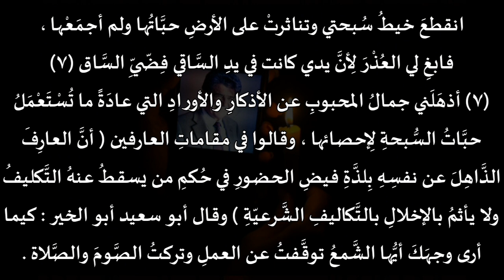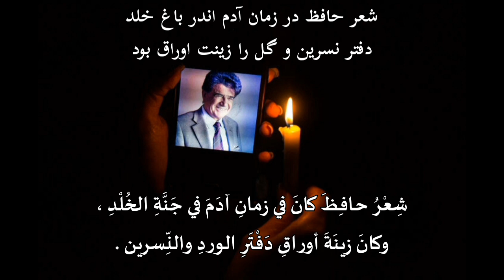ظل المعشوق . حافظ الشيرازي . محمد رضا شجريان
غزل حافظ الشيرازي
اداء محمد رضا شجريان
ترجمة ابراهيم أمين الشواربي و علي عباس زليخة :

قبل هذا الوقت ... كُنتَ تحسّ أكثر من هذا القدر ، بآلام العشاق !
و كانت طريقة عطفك علينا مشهورة في الآفاق !!

فالذكرى الذكرى .. لاحاديثنا في تلك الليالي ، حينما كان يتردد
على الشفاه الحلوة بحث أسرار العشق ، وذكريات العشّاق !!

وقبلما يرفع فوقنا هذا السقف الأخضر وهذه السماء الزرقاء
كان حاجب عين الحبيب في نظري هو وحده المحراب والطاق !!

ومنذ تنفس صبح الأزل .. وإلى أن ينتهي ليل الأبد
والصداقة والحب موقوفان بيننا على العهد والميثاق !!

ماذا يحدث إذا وقع ظل المعشوق على العاشق ..
و قد كنا في احتياج إليه ، و كان إلينا في اشتياق !!

وأقمار المجلس يسلبن القلب والدين بحسنهن
ولكن تفكيرنا فيهن كان مقصوراً على ما امتزن به من لطفٍ في الطبع وسموٍ في الاخلاق !!

- و لقد أعد لي سائلٌ مسكين على باب المليك هذه المسألة الدقيقة :
فقال : " كل مائدة جلست عليها كان الله هو الرزاق " ...!!

وإذا تناولت الصبوح في ليلة القدر فلا تعبْني
فقد أقبل الحبيب هانئاً وكان الكأس على حافة الطاق !

كان شعر ((حافظ)) في روضة الخلد على عهد آدم
 وكان نظمه حليةً لصفحات النسرين و الورد و زينةً للأوراق !!

كُنتَ قبلاً وفي بدايةِ عِشْقِنا لك تتأثَّرُ أكثرَ بِغمومِنا وترثي لحالنا وكانت عنايتُكَ بِنا مشهورةً في الآفاق (١)

دامَ ذِكْرُ اللَّيالي الَّتي انقضت والشِّفاهُ العِذابُ تبحثُ في أسرارِ عِشْقِكَ وتروي حكايا العاشقين (٢)

قبل أن تُرفَعَ قُبَّةُ السَّماءِ الخضراءِ والزَّرقاءِ كانَ فوق منظَرِ عيني قُبَّةٌ من حاجِبِ الحبيبِ المُقوَّس (٣)

مُنذُ أوَّلِ نَفَسٍ لِأوَّلِ صباحٍ في الأزل إلى آخِرِ مساءٍ في الأبدِ وصداقتي ومحبّتي وقفٌ على عهدٍ واحِدٍ وميثاقٍ واحد (٤)

ظِلُّ المعشوقِ إذا وَقَعَ على العاشِقِ ، ما العَجَبُ ، لقد كُنَّا لهُ مُحتاجينَ وكانَ لنا مُشتاقاً

قالَ لي شَحَاذٌ على بابِ المَلِكِ نُكْتَةً في الحِرفَةِ : على أيِّ خوانٍ جَلَسْتُ كان اللهُ هُوَ الرَّزَّاقُ (٥)

ورغمَ أنَّ الحِسانَ في مجلِسِنا لهُنَّ جمالٌ يسلُبُ العقْلَ والدِّينَ ، فإنَّ بحثنا كانَ في لُطفِ الطَّبعِ وجَمالِ الأخلاق (٦)

انقطعَ خيطُ سُبحتي وتناثرتْ على الأرضِ حبَّاتُها ولم أجمَعْها فابغِ لي العُذْرَ لِأنَّ يدي كانت في يدِ السَّاقي فِضّيِّ السَّاق (٧)

لا تُعِبني وقدْ شرِبْتُ الصَّبوحَ ليلَةَ القَدْرِ ، فالحبيبُ جاءَ سكراناً وكانَ الجامُ على حافَّةِ الطَّاق (٨)

شِعْرُ حافِظَ كانَ في زمانِ آدَمَ في جَنَّةِ الخُلْدِ ، وكانَ زينَةَ أوراقِ دَفْتَرِ الوردِ والنِّسرين .

(١) العشقُ في البداية سهلٌ

(٢) والشِّفاهُ العِذابُ ومن عذوبَةِ ذِكرِك

(٣) كانَ فوق منظَرِ عيني قُبَّةٌ من حاجِبِ الحبيبِ المُقوَّس : لَم أكُنْ أرى غيره

(٤) أوفي بالعهدِ ولا أنقُضُ الميثاق

(٥) في الحِرفَة : في حِرفَةِ الاستجداء

(٦) كان تفكيرُنا في الجمالِ المعنوي لا الظَّاهري

(٧) أذهَلَني جمالُ المحبوبِ عن الأذكارِ والأورادِ التي عادَةً ما تُسْتَعْمَلُ حبَّاتُ السُّبحةِ لِإحصائها ، وقالوا في مقاماتِ العارفين ( أنَّ العارِفَ الذَّاهِلَ عن نفسِهِ بِلذَّةِ فيضِ الحضورِ في حُكمِ من يسقطُ عنهُ التَّكليفُ ولا يأثمُ بالإخلالِ بالتَّكاليفِ الشَّرعيّةِ ) وقال أبو سعيد أبو الخير : كيما أرى وجهَكَ أيُّها الشَّمعُ توقَّفتُ عن العملِ وتركتُ الصَّومَ والصَّلاة

(٨) الطَّاق : الرَّفُّ

حافظ، غزلیات، غزل شمارهٔ ۲۰۶

پیش از اینت بیش از این اندیشه عشاق بود
مهرورزی تو با ما شهره آفاق بود

یاد باد آن صحبت شب‌ها که با نوشین لبان
بحث سر عشق و ذکر حلقه عشاق بود

پیش از این کاین سقف سبز و طاق مینا برکشند
منظر چشم مرا ابروی جانان طاق بود

از دم صبح ازل تا آخر شام ابد
دوستی و مهر بر یک عهد و یک میثاق بود

سایه معشوق اگر افتاد بر عاشق چه شد
ما به او محتاج بودیم او به ما مشتاق بود

حسن مه رویان مجلس گر چه دل می‌برد و دین
بحث ما در لطف طبع و خوبی اخلاق بود

بر در شاهم گدایی نکته‌ای در کار کرد
گفت بر هر خوان که بنشستم خدا رزاق بود

رشته تسبیح اگر بگسست معذورم بدار
دستم اندر دامن ساقی سیمین ساق بود

در شب قدر ار صبوحی کرده‌ام عیبم مکن
سرخوش آمد یار و جامی بر کنار طاق بود

شعر حافظ در زمان آدم اندر باغ خلد
دفتر نسرین و گل را زینت اوراق بود